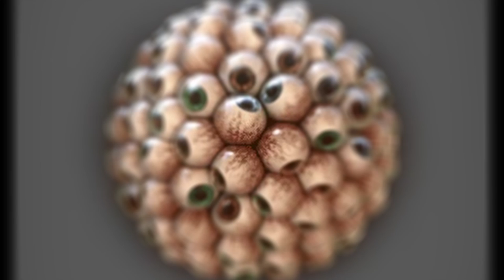[1 HOUR] Somebody's Watching Me【Rockwell】(v.1)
"...Who's watching?
Tell me, who's watching?
Who's watching me?
I don't know anymore
Are the neighbors watching me? (Who's watching?)
Well, is the mailman watching me? (Tell me, who's watching?)
And I don't feel safe anymore, oh, what a mess
I wonder who's watching me now (who?), the IRS?
And I have no privacy (oh, oh)
I always feel like somebody's watching me
Who's playing tricks on me?
(Who's watching?)